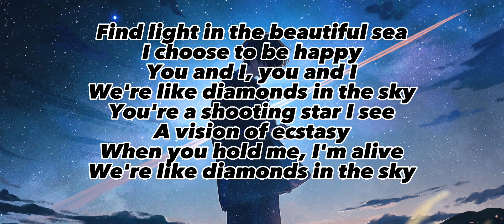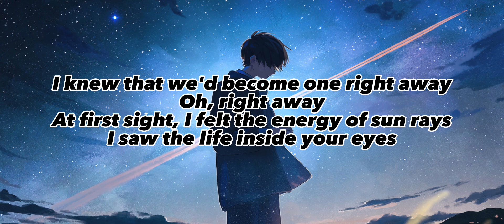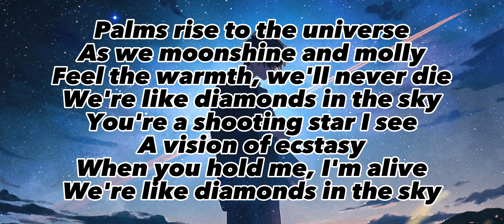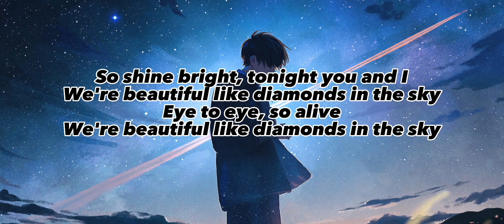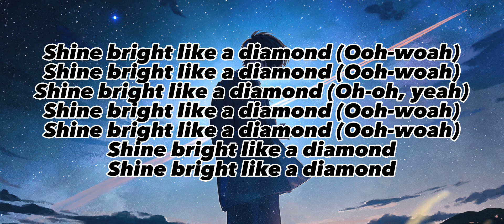Rihanna - Diamonds (lyrics)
Shine bright like a diamond (Ooh-woah)

Shine bright like a diamond (Oh-oh, yeah)